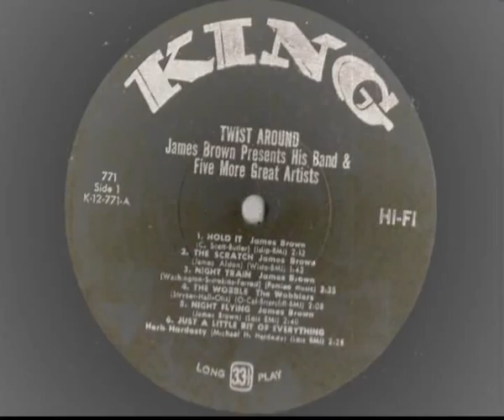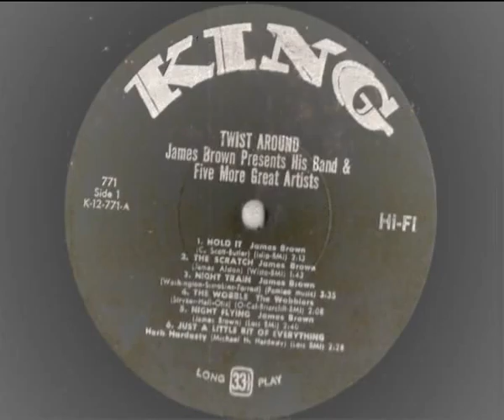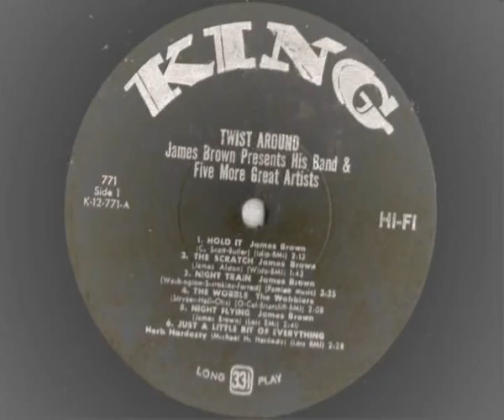hank marr - tonk game - king records